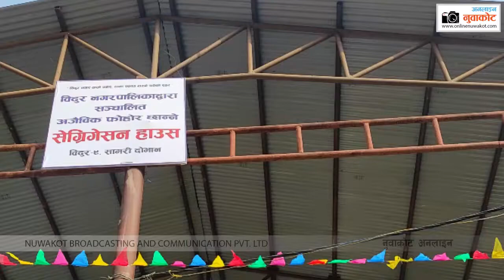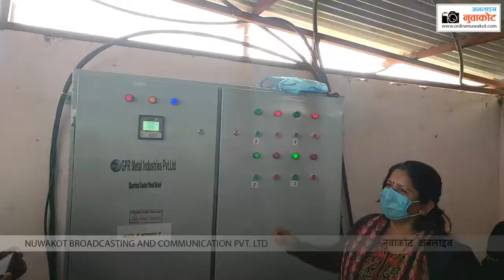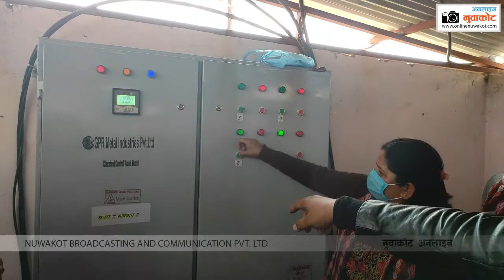अजैविक फोहोर छान्ने सेग्रिगेसन हाउस सञ्चालनमा आएको छ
विदुर नगरपालिकाले अजैविक फोहोर छान्ने सेग्रिगेसन हाउस सञ्चालनमा ल्याएको छ । विदुर नगर हाम्रो शहर, सफा स्वच्छ राख्ने सबैको रहर भन्ने उद्घोषको साथ वडा नम्बर ९ स्थित सामरी दोभानमा स्थापना गरिएको सेग्रिगेसन हाउस एक कार्यक्रमको विच सोमबारबाट सञ्चालनमा ल्याइएको छ ।